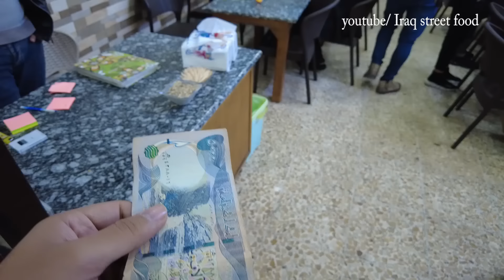Iraqi food making kebabs from lamb in the streets of Iraq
Kebab is a food that is abundant in Iraq and is prepared from minced meat with fat using grilled skewers and grilled over charcoal. In many countries, kebabs are called “grills.” The origin of kebabs is an Aramaic word. The origin of kebabs goes back to the famous Aleppo cuisine, where the Aleppo people were the first to attend kebabs. History records the people of Aleppo’s fondness for many types of grills and their uniqueness with luxurious types of kebabs, which spread in many countries. It has its own flavor in Iran, for example, saffron is added to meat before grilling. In Turkey, the varieties and seasoning methods vary from city to city. There are Orfali kebabs in Urfa, Antioch kebabs in Antioch, and Sultani kebabs in Istanbul. The kebab in Syria in general and in Aleppo in particular is distinguished by its unique taste because of the quality of the luxurious Syrian Awassi meat with a distinct taste and because of the good pasture, where the city of Al-Bab in Aleppo and the city of Hama is famous for its fertile pasture, which produces sheep with luxurious meat, where the meat of these sheep forms the backbone of most dishes in the kitchen Al-Halabi, including the famous Aleppo kebab, where the people of Aleppo prepare it in many ways, either without additions. And mint and the mixture is destroyed, and it is called the poppy kebab. Kebabs spread in various countries of the world, especially in the countries of the Middle East, such as Turkey, Egypt, Greece, Syria, Jordan, Cyprus, Lebanon, Palestine (clarification), Afghanistan and Iraq.
label
The name kebab can be traced back to the ancient Syrian Aramaic 'kababoo', which means burning and charred. In the fourteenth century, the word was used to denote the method of grilling minced meat in a spherical shape. Shish kebab also denotes grilled pieces of meat that are grilled on a skewer (the word shish means skewer). In the Western world, the word is used to denote grilling on skewers, such as veggie kabob, which is grilled vegetables, or corn chicken kabob, which is minced skewers of chicken covered with sweetened corn flour.

mixed it
The kebab mixture varies from country to country. In North America, meat is covered in a sugary hickory sauce. In Greece and Turkey, it is dazzled with pepper and salt only. In Lebanon, lightly greased meat is purified to impart a special flavor and mixed with meat. Syria is famous for the Aleppo kebab, which is widely known in many countries, and the city of Aleppo is distinguished by the types of Aleppo kebabs, which are more and more diverse, and have their own mixture and distinctive delicious taste.
its types
Kebab or kofta, which is minced meat with spices and some vegetables such as parsley and onions. In Lebanon, veal is mixed with lamb meat to add a distinctive, creamy flavor.
Shish kebab, which are cubes of meat that are stacked on a skewer and grilled over charcoal. Vegetables such as onions, bell peppers or zucchini can be added. In Syria and Palestine (clarification), pieces of fat are added from the tail of the sheep (the toy)
Vegetable kebabs, which are grills for cutting vegetables such as zucchini, tomatoes, eggplant, onions, and bell peppers of all kinds, red, yellow and green.
Orfali grilled minced meat kebab with eggplant.
Aleppo kebabs. Parsley and garlic may be added to the mixture of minced meat for kebabs, so it is called - in Aleppo - “kebab ”.
In Iran and Iraq, parsley is not added to the mixture.
Sometimes sumac is sprinkled on kebabs, as in Syria and the streets of Iraq.
Nutritional information for kebab kofta
Kofta kebab is prepared using meat, onions, hot pepper paste, salt, cornbread and parsley. Yogurt and crushed tomatoes are used to prepare the sauce. According to the Shahiya website, the kebab meal approximately 150g contains the following nutritional informati

00:00 an introduction
00:30 an introduction
01:00 slicer
01:20 an
01:40 an
02:00 an
02:20 an
02:40 an
03:00 an
03:20 an
03:40 an
04:00 an
04:20 an
04:40 an
05:00 an